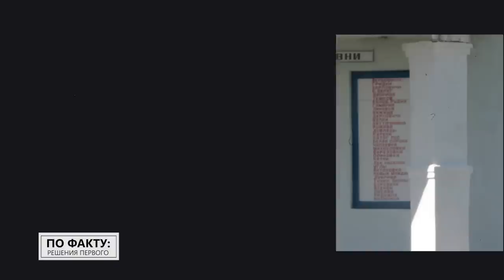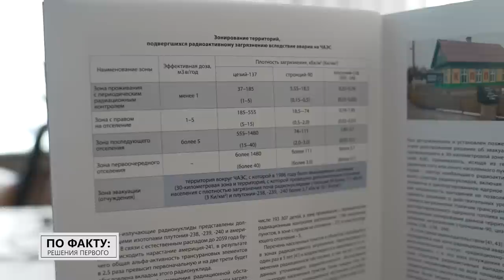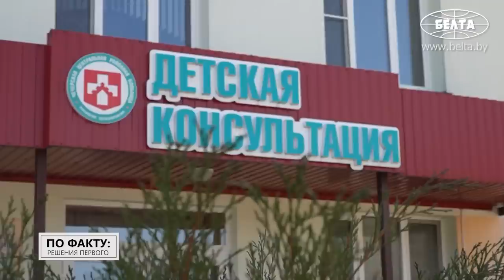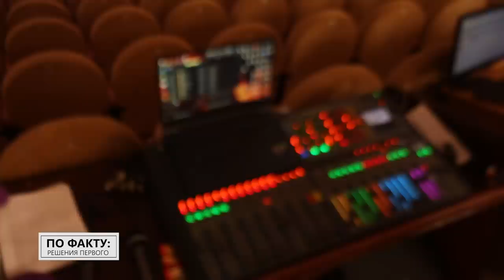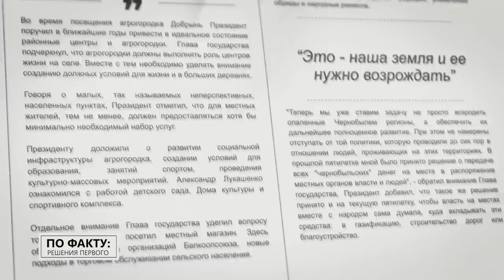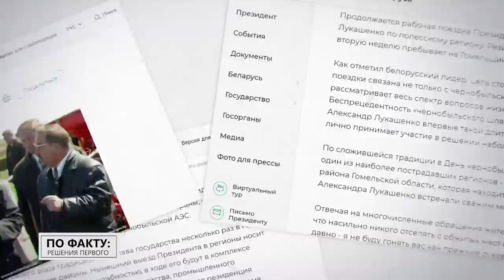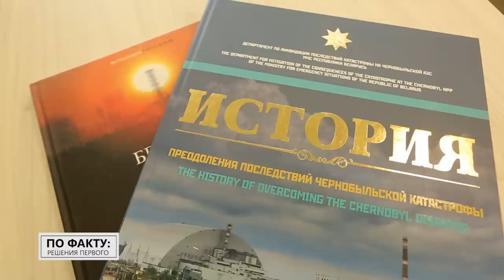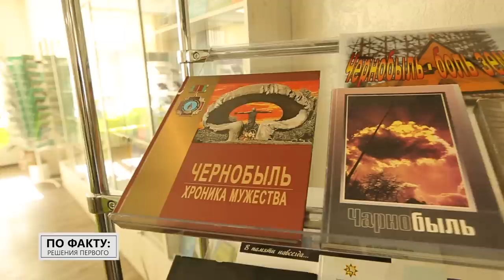Лукашенко: По мордасам ему надавали сильно! // Чернобыль: как живут после аварии? | ПО ФАКТУ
26 апреля 1986 года произошла самая крупная техногенная катастрофа в истории человечества – авария на Чернобыльской атомной электростанции. Суммарно от катастрофы и её последствий пострадали пять миллионов человек. В результате аварии загрязнённой цезием-137 оказалась почти четвёртая часть Беларуси. Но благодаря тем людям, которые отказались покидать свою родину, и благодаря колоссальной поддержке государства эти территории сегодня не просто возвращаются к нормальной жизни, а становятся примером для других регионов страны.

В этом выпуске мы расскажем, как судьбы белорусов переплелись с чернобыльской трагедией, зачем Александру Лукашенко понадобился "чернобыльский шлях" в начале 2000-х и есть ли будущее у пострадавших территорий. | "ПО ФАКТУ: РЕШЕНИЯ ПЕРВОГО".

00:00 Лукашенко: Мы всё равно будем жить на этих полесских землях! // Гомельская область, апрель, 2000;

00:23 Лукашенко: Это вам спасибо! За то, что вы терпели, верили в свой город!

00:50 Сколько человек пострадали от аварии на Чернобыльской АЭС?

01:20 Анонс;

01:40 Что произошло с загрязнёнными белорусскими территориями за 37 лет?

02:09 Когда белорусские земли полностью восстановятся после аварии на ЧАЭС? Учёные рассчитали год!

02:52 Город был сильно загрязнён, а население уменьшилось вдвое. Как сейчас выглядит Чечерск?

03:29 "Мне было не так много лет – 11!" Жительница Чечерска про Чернобыльскую трагедию: что делали с детьми и как помогает государство?

04:15 "На улицах было очень много жёлтой не то пыльцы…" Когда люди узнали, что произошла авария?

05:32 Госатомнадзор: На что идут деньги для пострадавших регионов?

06:40 Сколько сельскохозяйственных земель потеряла Беларусь из-за аварии и сколько из них удалось вернуть?

06:56 "Клубника, какой у нас в деревне не было!" // Эта женщина занималась отселением с пострадавших территорий;

07:55 "Чтобы ни в чём не нуждались!" Как сейчас живут люди на пострадавших территориях?

09:42 "Выезжать и покидать… Таких мыслей даже не возникало!"

10:20 "Глава государства сказал, что поддерживает и будет поддерживать наши районы!" А люди это чувствуют?

10:44 "Все тучи, которые сгущались над Чернобылем, все шли на нашу сторону!" Жительница Чечерска про 26 апреля 1986-го;

12:05 А что было бы, если бы люди не вернулись на пострадавшие территории?

12:17 Лукашенко: С этого года мы начинаем возрождать эти земли! // Про какой год идёт речь?

13:00 Лукашенко: Не буду говорить "победили" Чернобыль, но мы по мордасам ему надавали сильно!

13:39 Когда Лукашенко начал заниматься последствиями Чернобыля? // "Чернобыльский шлях" Лукашенко;

14:22 "Вот он требует – и правильно! С нас, некоторых, надо и требовать, потому что много разгильдяев!" Жительница Чечерска про Лукашенко;

15:05 Всё, что нужно знать о белорусской оппозиции: каким был их "Чернобыльский шлях"?

15:45 33 бюджета республики: ущерб от аварии на Чернобыльской АЭС в цифрах;

16:17 "Деваться нам от него некуда!" Как жить в условиях облучения?

17:30 Лукашенко: Чернобыльская катастрофа прошлась катком по моей судьбе!